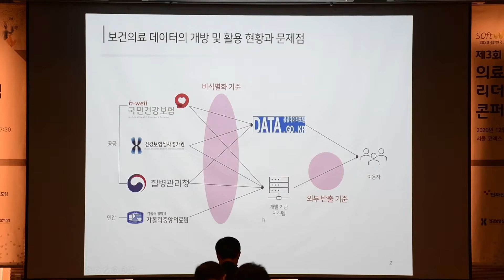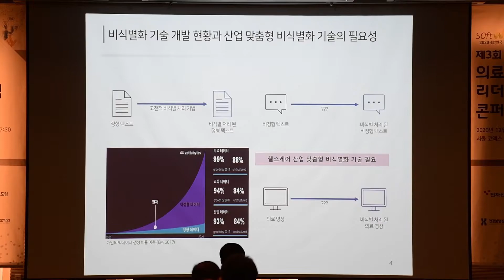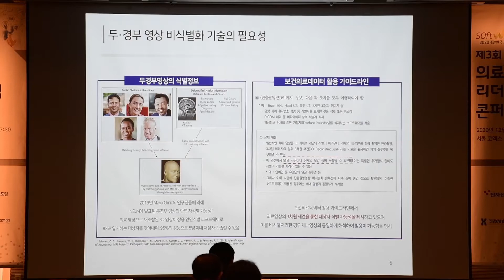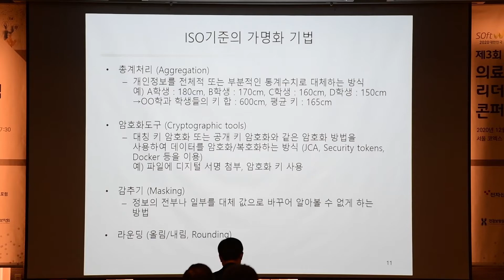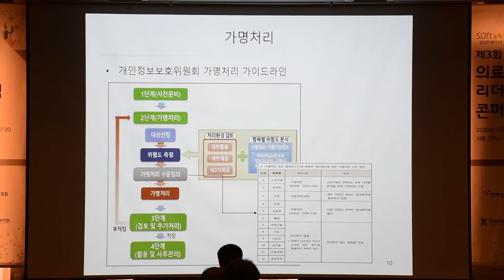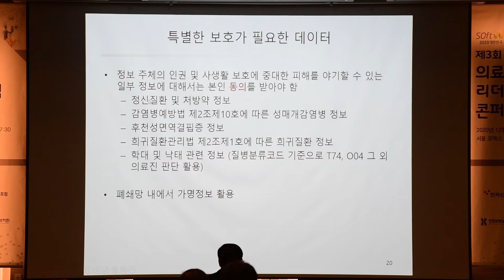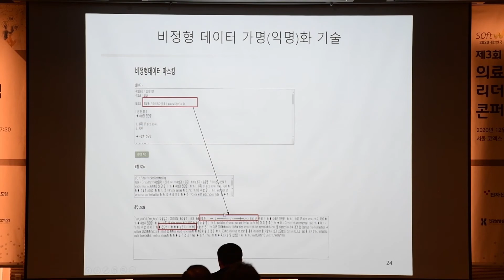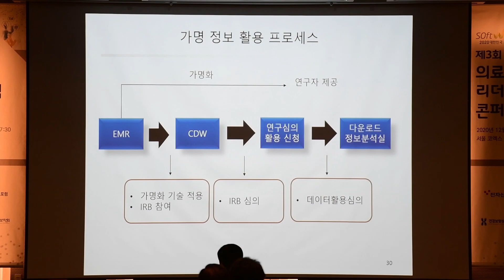[소프트웨이브2020 의료정보리더스포럼] 보건의료데이터활용 가이드라인과 비식별 기술 개발 - 최인영 가톨릭대학교 의료정보학교실 교수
소프트웨이브2020 의료정보리더스포럼
보건의료데이터활용 가이드라인과 비식별 기술 개발
최인영 가톨릭대학교 의료정보학교실 교수